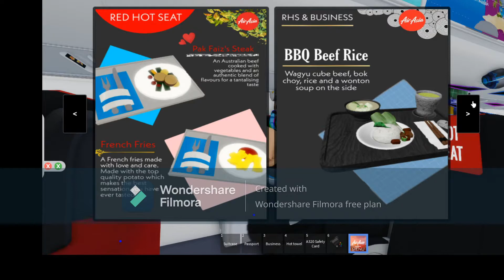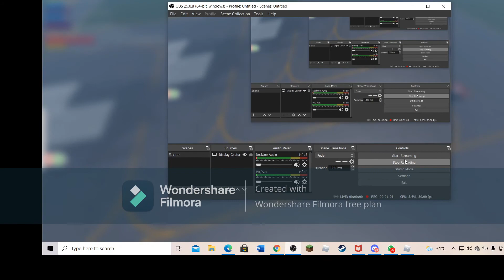ROBLOX AirAsia - Flight Review - A320 - Old Livery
Airline name: AirAsia Indonesia
Group: